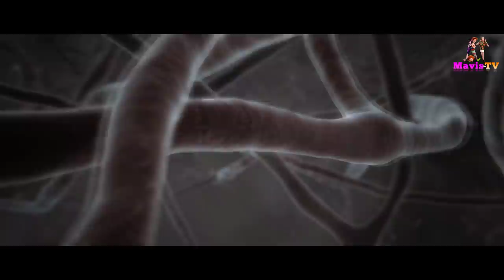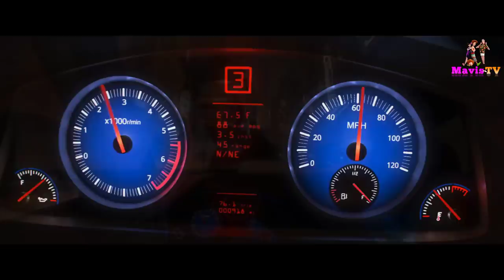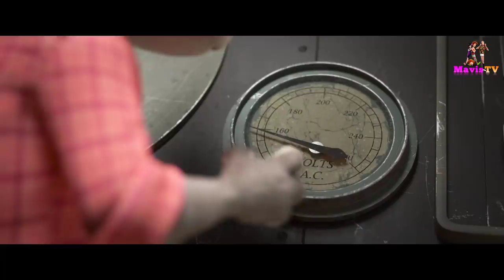Turbo, Zootropolis, Inside out - Momenti divertenti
Turbo (chiamato dagli altri Teo) è una chiocciola che vive in una tranquilla comunità di lumache ortolane. Ma sogna di diventare il più grande pilota automobilistico al mondo come il suo eroe, il 5 volte campione Formula Indy canadese Guy Gagné, ma nessuna delle lumache lo capisce. Anche suo fratello Chet si ostina a chiamarlo Teo e cerca di convincerlo in ogni modo a desistere.

Un giorno, dopo l'ennesima delusione, finisce in autostrada ed un camion lo fa volare in una fogna dove si svolge una gara illegale tra due hot rod: si ritrova sul cofano della prima auto e dopo la partenza, attraverso le prese d'aerazione, cade nel motore proprio quando il pilota inserisce l'NOS, che entra nel cuore di Turbo. La mattina dopo nota che i suoi occhi si sono trasformati in fanali, la coda in un antifurto, la testa in un'autoradio e, soprattutto, ha una velocità straordinaria. Ciò però crea gravi danni al gruppo di chiocciole che lavorano con lui, e il capo Carl caccia via sia lui che suo fratello; dopo un lungo viaggio i due vengono trovati dal tacoman Tito e dagli altri proprietari dei negozi di un centro commerciale in fallimento, che organizzano gare di chiocciole dai gusci modificati...